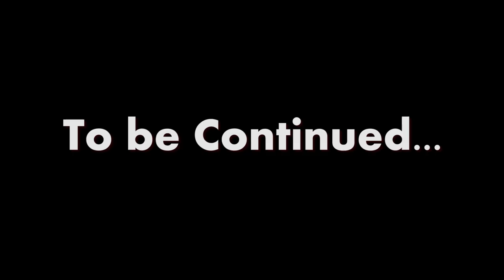GTA V Online Fun - with Sup!Banjo (Part 1)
Just some Online Shenanigans...